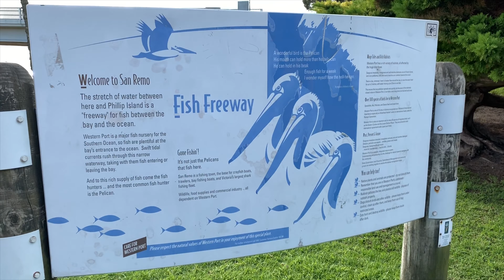Day Trip To San Remo & Newhaven | Archie Jalan-Jalan liat Kapal dan Main di Taman | Phillip Island